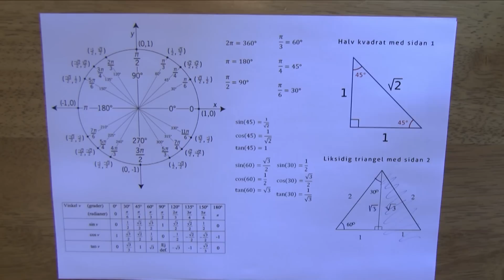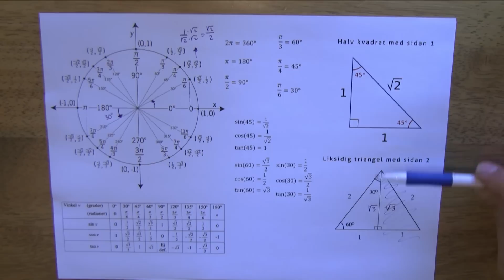Matematik 4 - Trigonometri - Trigonometriska samband del 3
Detta är video 3 av 6 där jag pratar om trigonometriska samband och hur man kan härleda många samband från enhetscirkeln. Jag visar också hur man med hjälp av två enkla trianglar kan komma fram till en del exakta värden för sin, cos och tan. Jag visar även rikligt med exempel så att allt ska bli tydligt.